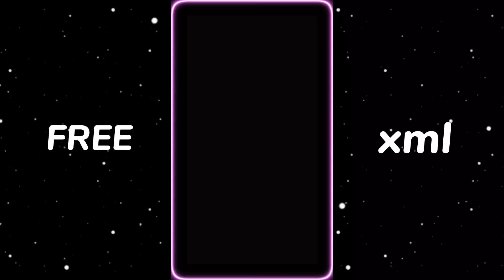Raat Ki Geh Neendo Me So Na Payi 🥺 Alight Motion Presets Xml 🙂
HELLO GUYS ツ
Everyday New XML Presets Of Alight Motion are Uploaded in Our channel || ☺️☺️
NEW TREND XML💥😎||NEW XML 💫🥰||NEW TREND SONG XML FILE✨💦

DOWNLOAD LINKS

🚫 Overly..!! -

🚫 Mᴜsɪᴄ..!!  - Download My Video

🎥@FOYSAL EDITOR

🎯 Social Media -

From - Bangladesh 🇧🇩

Editing apps -
1. Alight motion - Version 4.0.4 Apk
2. VSCO - Version -232 Apk
3.Cap Cut -
4. Kinemaster

🎶 Credit - @FOYSAL EDITOR Yt  ⚡☠️

©️Copyright - By Foysal Editor Yt
We allow anyone to make reaction videos or edit battle but the video must remain branded under Foysal Editor Yt  (with our channel link) in the description box

KEYWORDS⌫
xml
alight motion xml
alight motion
xml preset alight motion xml file alight motion new alight motion xml file xml file
preset am editor bd alight motion xml preset xml tutorial
alight motion xml alight motion
xml file alight motion new alight motion xml file
xml file
all preset xml
preset am editor bd alight motion xml preset
xml tutorial
alight motion video editing new trend best xml file
xml video
attitude xml
cap cut
status
preset full beat
trend xml
alight motion editing alight motion xml file
xml preset
new xml
alight motion preset
photos xml
learn xml
alight motion
preset
alight motion editing xml preset bad boy new trend xml
alight motion editing xml preset alight motion editing xml file
instagram reels xml preset tik tok video xml preset
new trend
badass transitions
free preset
editing pack
am pack
am preset
am edit
edit tutorials
alight link
soft edit
badass edit
editing preset
editing preset pack after effects
shakes
alight motion link
trending xml
badass alight motion
transition
edits
editing
edit
photo xml
attitude presets trending alight motion
new trend song xml trending alight motion xml
xml presets
presets
all xml
all presets
alight motion
instagram trend
remix xml file
remix xml
happy birthday xml file
devil xml
video editing
video editing xml 3d high beat xml file
new song xml
3d trend xml file
3d video editing xml alight motion
3d xml
3d xml preset
video editing software video editor
hot xml
alight motion link alight motion preset xml
badass edit
badass preset
xml file
new trend xml
attitude xml
alight motion xml file
photo editing photo edit
editing
editing video